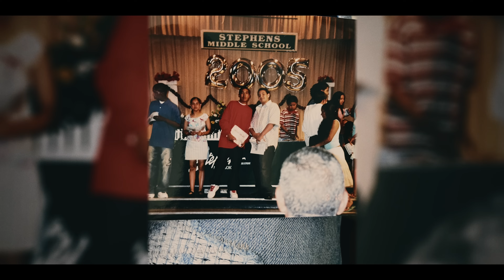Bad Steak Takes Army Soldier Out of Fight in Afghanistan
Join us as we delve into the inspiring and raw journey of Arsenio Trinidad, a combat veteran whose life story traverses from the streets of Long Beach to the battlegrounds of the War in Afghanistan. In this heartfelt and eye-opening interview, Arsenio shares his transformation from a troubled youth in East LA to a dedicated soldier in the US Army, providing a unique perspective on the realities of war and the challenges faced by those who serve.

From his early days grappling with street life and finding a sense of belonging in a diverse community, to his unwavering aspiration to join the military, Arsenio's story is one of resilience and determination. Witness his experiences in boot camp, where the rigors of training prepared him for the harsh realities of military life, and follow his journey into the war in Afghanistan, where he faced not only the enemy but the harsh terrains and complexities of war.

Arsenio opens up about the intense combat situations he encountered, highlighting the physical and mental toll of being a frontline soldier. His vivid recounting of firefights, the challenges of navigating foreign landscapes, and the brotherhood formed in the face of adversity offer a gripping insight into the life of a combat veteran.

But the battle doesn't end on the frontlines. Arsenio candidly discusses his return to civilian life, grappling with PTSD, and the struggle to readjust to a world far removed from the battlegrounds. His journey through depression and the search for a new purpose post-military life is a testament to the challenges faced by many veterans, especially those injured in war.

This video is not just a tale of a soldier in the War in Afghanistan. It's a story of human resilience, the impact of upbringing, the realities of PTSD, and the ongoing battles many veterans face upon returning home. Arsenio's message is clear: seeking help and finding a new path is not just possible but necessary for veterans adapting to life after service.

Whether you're interested in military life, the experiences of combat veterans, or the psychological impact of war, Arsenio's story is sure to resonate and enlighten. Join us in exploring the life of a true warrior, both on and off the battlefield.

Share your thoughts and support for veterans like Arsenio in the comments below.